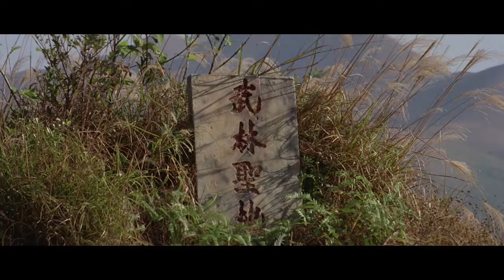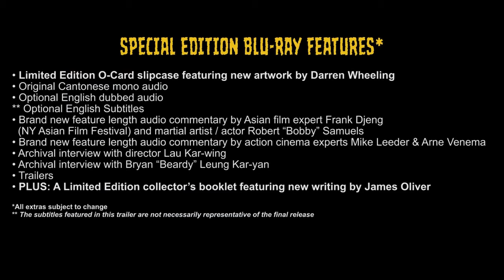ODD COUPLE | 2022 Trailer - Sammo Hung, Lau Kar-wing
Eureka Entertainment blu ray release of Odd Coupe, widely considered the greatest classical weapons movie ever made. Stars Sammo Hung, Lau Kar-wing (also directing) and Bryan “Beardy” Leung Kar-yan (Dreadnaught, The Victim) in a classic tale of rivalry and vengeance.

Two ageing masters of the spear and sword engage in an epic mountaintop battle every ten years, but the outcome invariably ends in a draw. Realising that neither one of them will ever outclass the other, they each agree to take on a younger student and train them to champion their cause, thus putting an end to their longstanding rivalry.